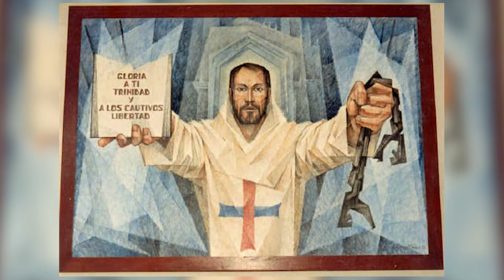10 de Marzo - San Juan de Mata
10 de Marzo - San Juan de Mata